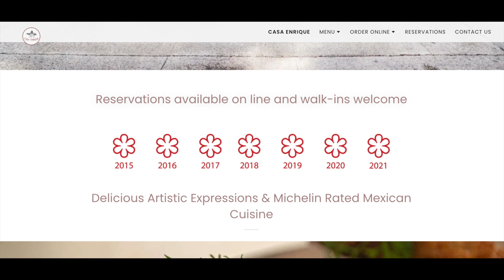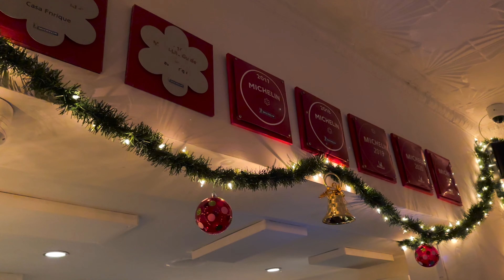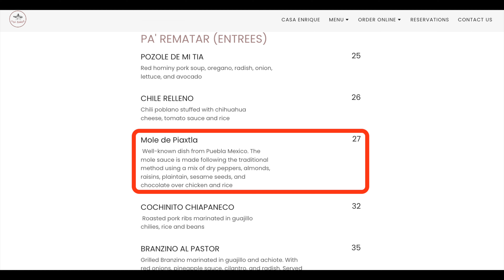소박한 분위기지만 8년째 뉴욕 미슐랭 원스타를 유지하고 있는 멕시칸 맛집. CASA ENRIQUE.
부산 사투리에 취약하신 분들을 위해 자막이 있습니다.
배경 음악은 제가 만들었습니다.

미슐랭 원스타를 8년간 유지하고 있는 뉴욕의 핫한 멕시칸 맛집,
CASA ENRIQUE를 방문했습니다.
소박한 분위기이지만 맛집으로 유명한 곳입니다.

CASA ENRIQUE.